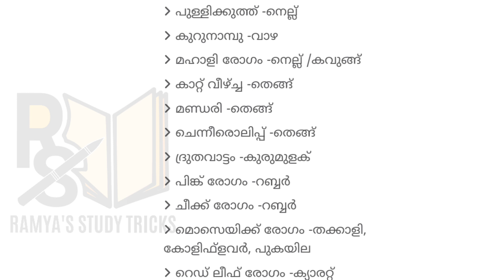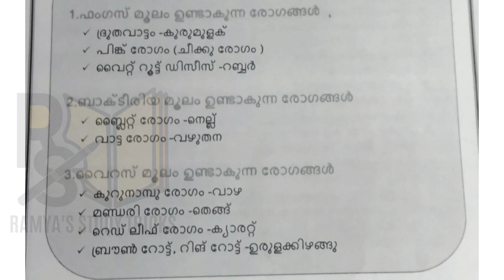Crop Disease |വിളകളെ ബാധിക്കുന്ന രോഗങ്ങൾ